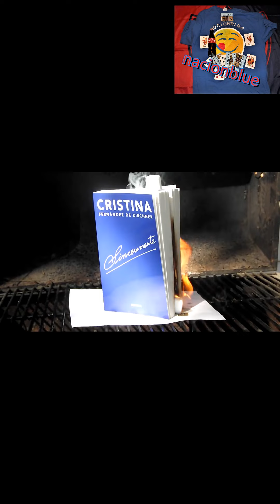HORA DE JUBILAR LA PARRILLA X UNA NUEVA